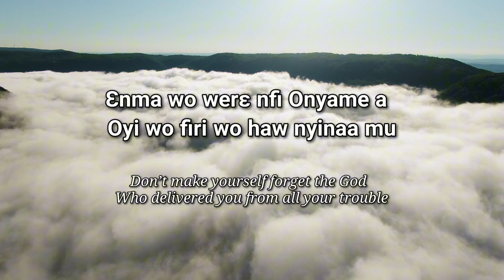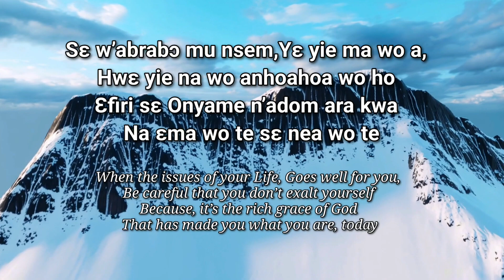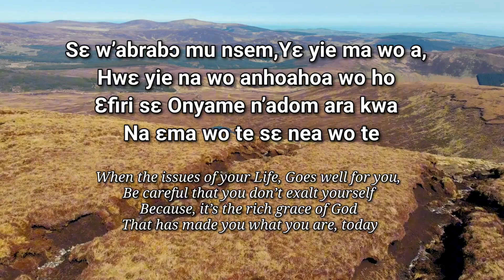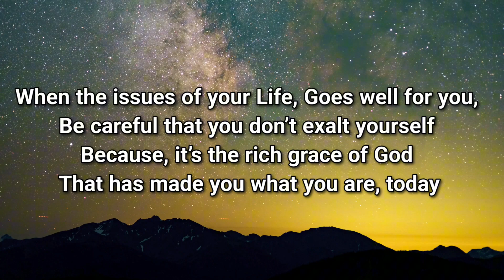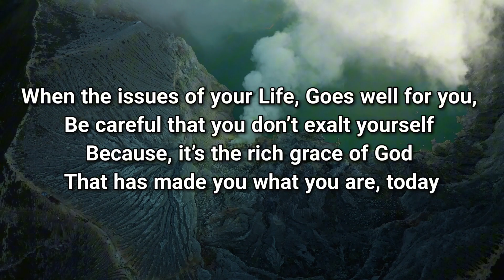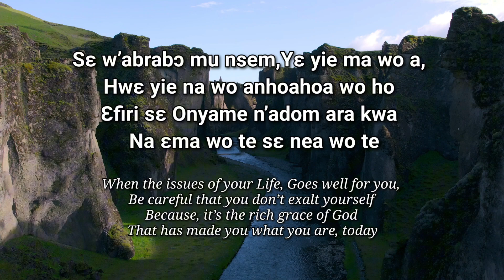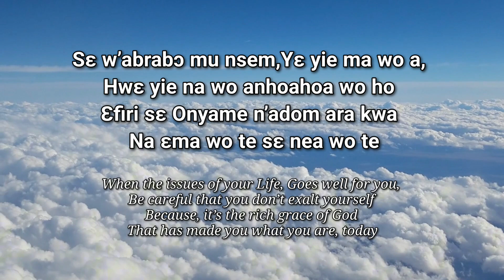Ɛnma wo werɛ nfi Onyame a - Don't make yourself forget the God who- Instrumental Music